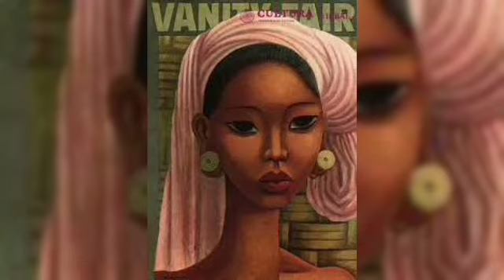CAS Morelia, cultura, arte y sociedad, personajes Miguel Covarrubias